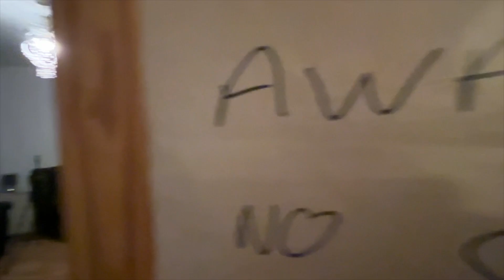TERRY MCHUGH - Live At The Mac Theatre, Belfast for the Cathedral Quarter Arts Festival 2023.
As part of the Cathedral Quarter Arts Festival, 𝗧𝗲𝗿𝗿𝘆 𝗠𝗰𝗛𝘂𝗴𝗵 takes his "The World on a String" show to 𝗧𝗵𝗲 𝗠𝗮𝗰 𝗧𝗵𝗲𝗮𝘁𝗿𝗲, Belfast.

🎟️ Join him on 𝗙𝗿𝗶 𝟮𝟴𝘁𝗵 and 𝗦𝗮𝘁 𝟮𝟵𝘁𝗵 𝗔𝗽𝗿𝗶𝗹 for two massive shows. Tickets are on sale now here: